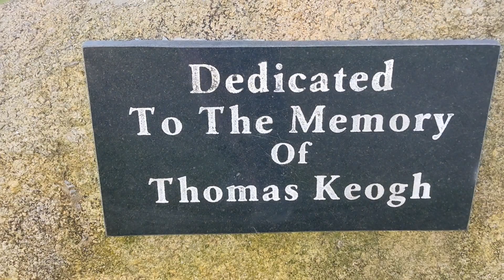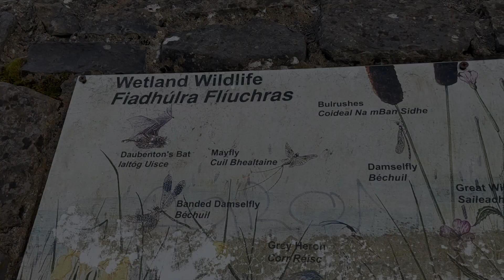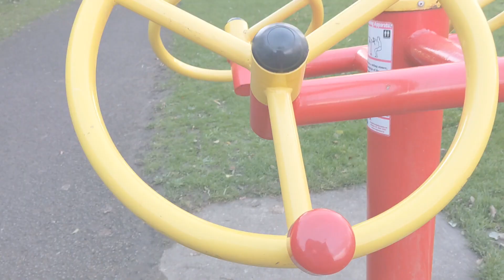10000 steps walk:Day 19 |Rathcoole Park| walking| Dublin Weather| FreshAir|Refreshment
walking
tenthousand steps